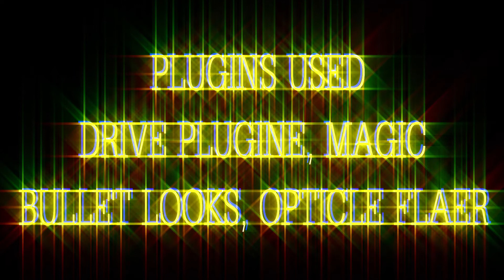Monster truck event using cinema 4d drive plugin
I have made this in 3 weeks using cinema 4d drive plugin  and compositing in after effects. Please give your opinions on this video in the comments section below.